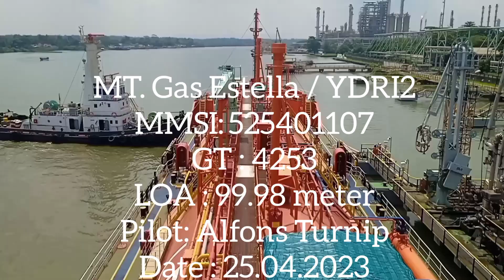Sungguh Brutal!! detik-detik MT. Gas Estella nge-drift di depan dermaga